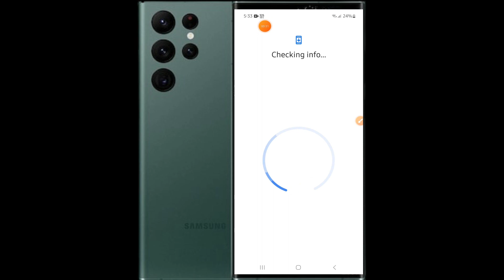How to Log Into Gmail Account Samsung Galaxy S23 Ultra